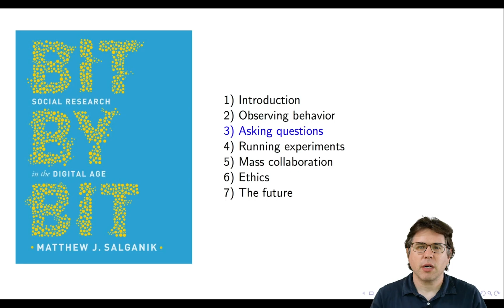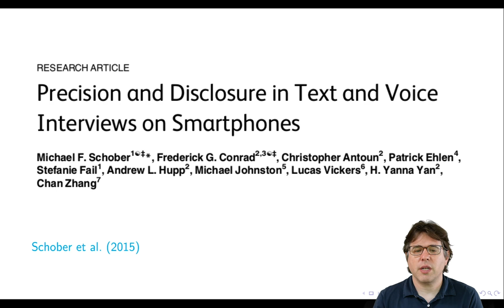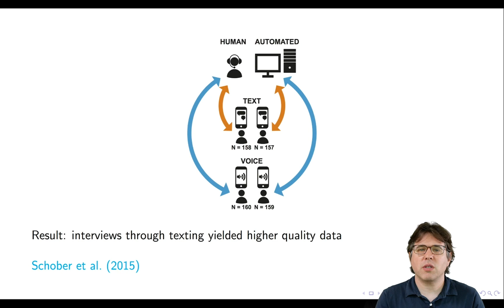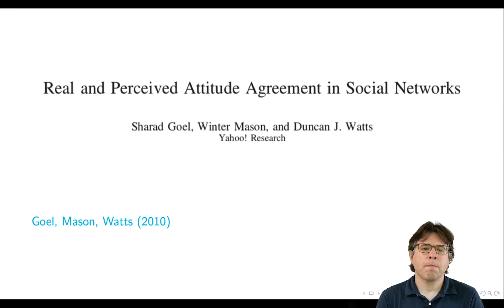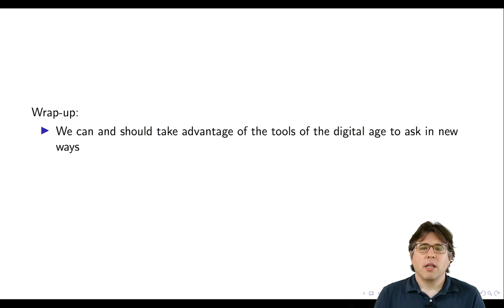Computer-administered interviews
In this video, Professor Matthew Salganik discusses computer-administered interviews for survey research. Link to slides Links to other materials discussed in this video are below.

Link to articles and websites discussed in this video:

1. Precision and Disclosure in Text and Voice Interviews on Smartphones

2. Work as Foraging: A Smartphone Study of Job Search and Employment after Prison

4. Wiki Surveys: Open and Quantifiable Social Data Collection